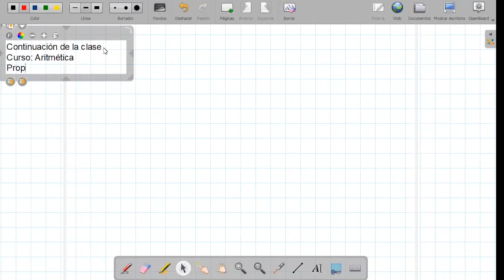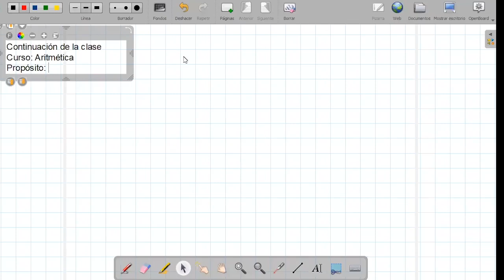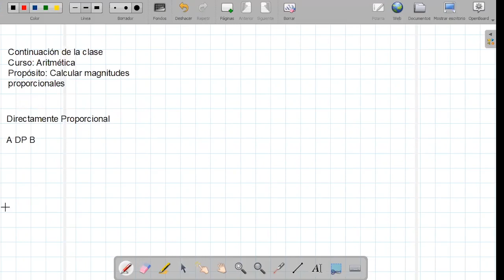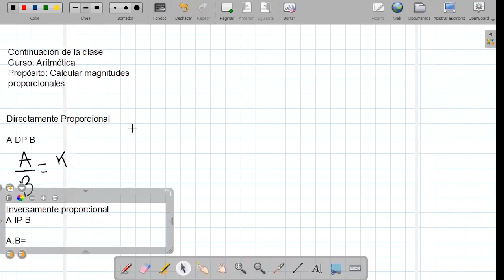TEMA: Magnitudes proporcionales y aplicación - ARITMÉTICA- 5TO SECUNDARIA - 21/05/20